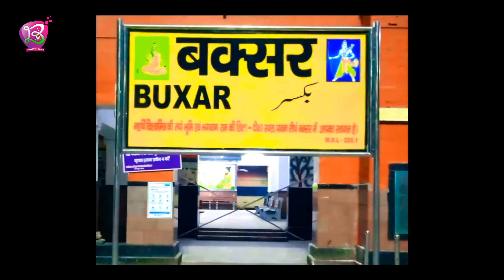Pramod Premi Yadav || अंदन रंगवा डाल के जा || Andar Dal Ke Ja || BHojpuri Holi Song 2023